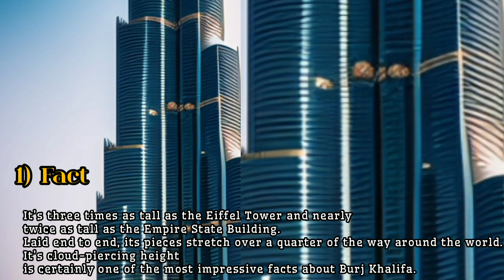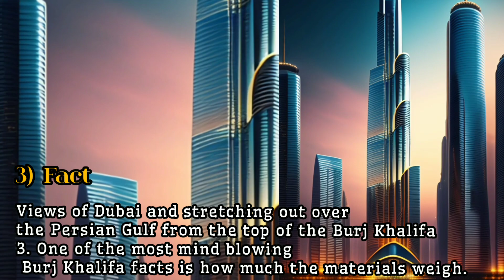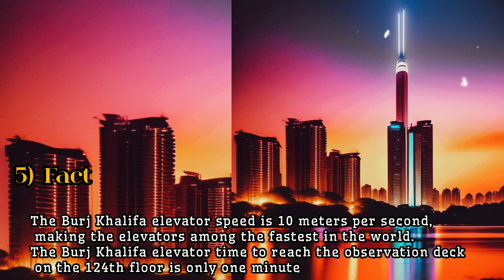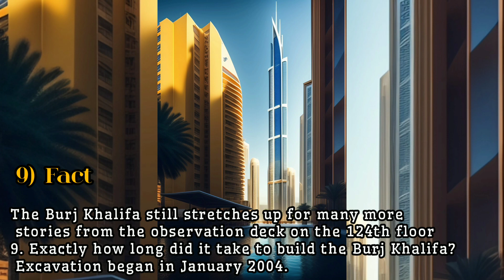What kind of 10 facts about the Burj Khalifa😱? | Magical place | Real history of Dubai Burj Khalifa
Burj Khalifa is the tallest place in the world.
What a migical place, watch at the end. Real perspective through Ai imagination.

The history of Dubai Burj khalifa👇😲

The Burj Khalifa, located in Dubai, is the world's tallest building, standing at a staggering 828 meters (2,717 feet). Completed in 2010, it's an architectural marvel with a sleek design. The skyscraper houses a mix of residential, commercial, and hotel spaces. Its observation decks offer breathtaking views of the city, and the building features cutting-edge technology, including the world's fastest double-deck elevators. The exterior is adorned with a shimmering glass facade, and the tower is surrounded by beautifully landscaped gardens and a man-made lake. The Burj Khalifa is a symbol of Dubai's modernity and ambition.

How many floors in the Burj Khalifa place?
The Burj Khalifa has 163 floors above ground and two additional levels below ground. As for its height, it stands at 828 meters (2,717 feet).

How many rooms and apartments in the Burj Khalifa?
The Burj Khalifa has a total of 900 private residences, including one, two, three, and four-bedroom apartments. Additionally, there are 144 luxury Armani Residences, as well as corporate suites and office spaces. The building also houses the Armani Hotel Dubai, located in the lower levels.